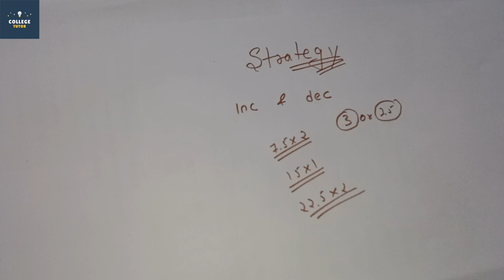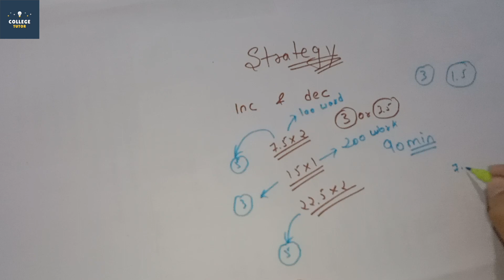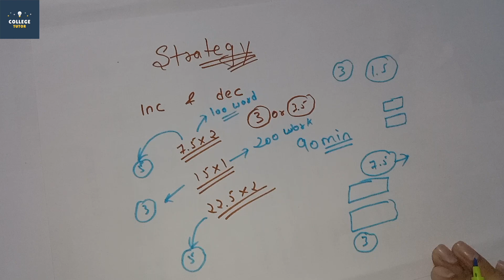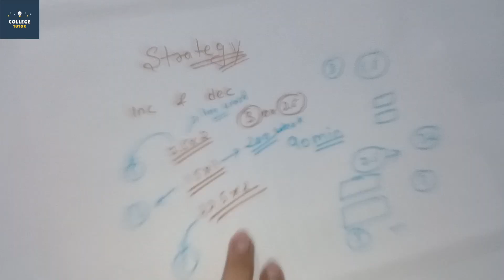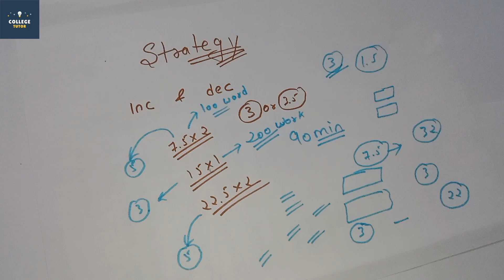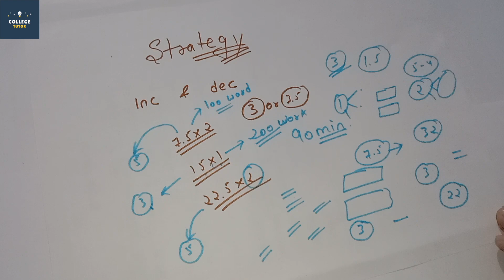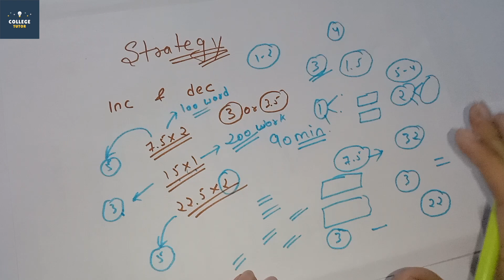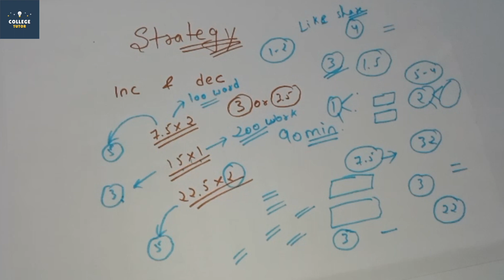How to attempt your Exam Paper this time | Semester Exams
Examination Schedule Odd Semester Exam:
How to attempt your Exam Paper this time full explanation